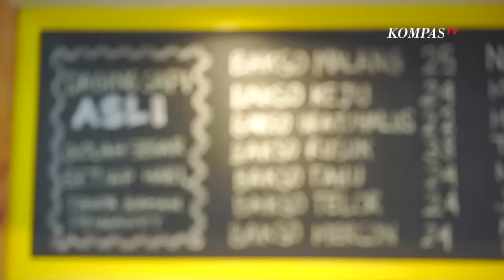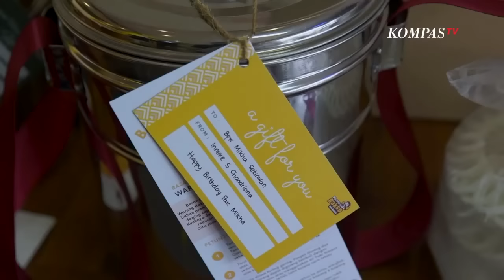Beli Bakso Dapat Satu Dandang, Hampers Bakso Sultan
KOMPASTV - Selanjutnya Benoe akan mengunjungi Warung bakso Cak Kumis yang menghadirkan hampers Bakso Malang tapi dikemas dengan unik, yaitu dalam wadah Dandang.

Ide membuat hampers Bakso Dandang ini berawal ketika pandemi covid-19 muncul. Banyak orang yang takut makan di luar dan banyak juga yang harus karantina atau isoman.

Akhirnya Eben dan rekannya Reggie memutuskan untuk membuat hampers bakso dengan berbagai wadah unik. Selain dandang, Bakso juga dikemas dengan tas anyaman dan besek. Baksonya diproduksi sendiri dan spesialnya lagi, diproduksi setiap hari. Jadi baksonya selalu fresh.

Warung bakso Cak Kumis

Apartemen Mediterania 2. Shop House H-3, RT.12/RW.6, Tj. Duren Sel., Kec. Grogol petamburan, Kota Jakarta Barat